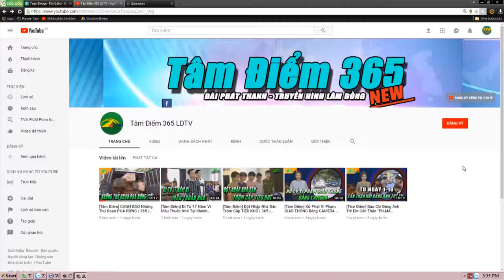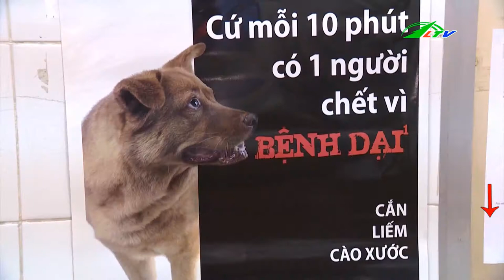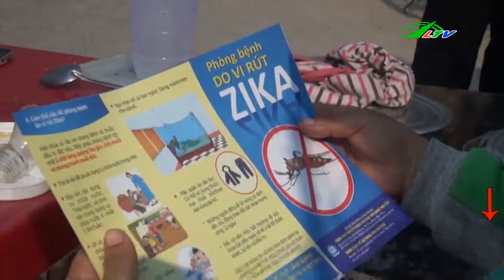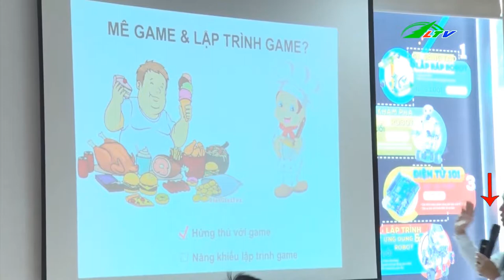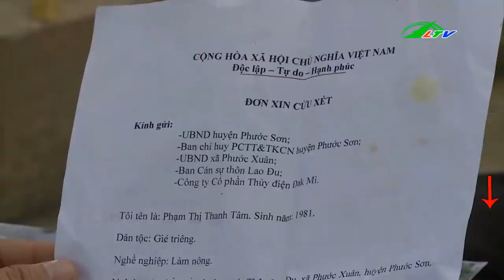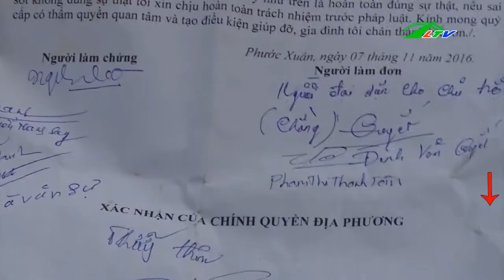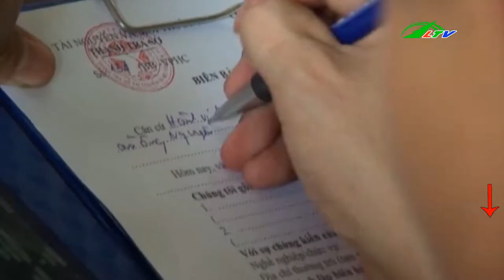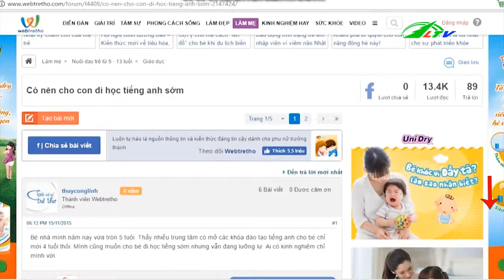Bắt Giữ Nửa Tấn TRÁI CÂY Nhập Lậu Từ Trung Quốc | Tâm Điểm 365 Lâm Đồng TV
Bắt và tạm giữ hơn nữa tấn Trái Cây nhập Lậu Từ Trung Quốc